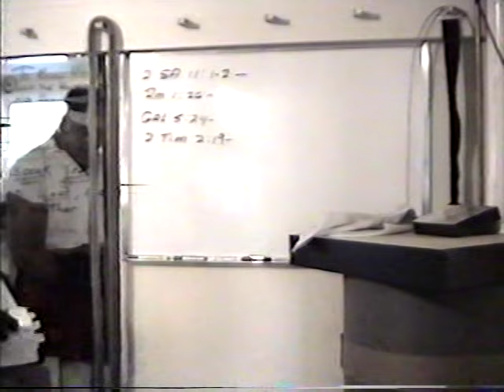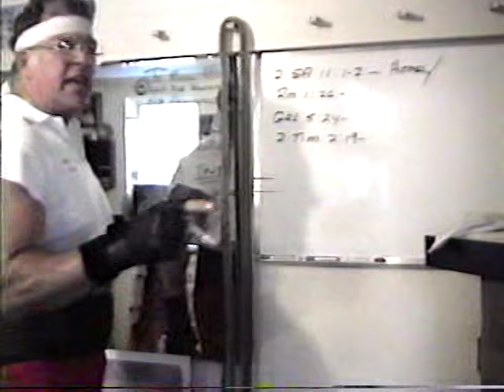Boxer- Stuntman- Son of Ernie Nevers says, Have Power over the darkness! see comment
No one knew when this was done 30 yrs ago, it was done by The Son Of one of the Most famous NFL stars ever. His father invented the hook shot in basketball, he pitched to Babe Ruth too,  Ernie Nevers. He was the first class of Inductee's to the NFL Hall Of Fame, who has the oldest NFL record.  George Clooney read the book of his life and wrote the movie Leatherheads. Ernie also was a movie star. He was offered huge money in the 30's,  to train as a boxer too. One of a few men who played 3 sports Professionally.

Ernie  didn't let the illusion of fame get to his head.  Maybe that's what it is anyway, fleeting at best.  What mattered to him was, who he was in his here and now with people.
The similarities, between Gene and Ernie athletically and in appearance are kind of mind blowing.

Gene was raised by another Father, who knew very famous people also.  Prescott Sullivan is the subject of the Movie The Odd Couple.  I think both fathers helped Gene realize fame is at it's best an illusion.  A puff of smoke, here today, gone tomorrow.  That the only thing that really does matter is who we really are in our "here and now" to others.

Gene's WW2 Command Pilot mother is the one who taught him to Box and be a Golden Gloves Champ, and a Navy Title Heavy Weight Boxer.  There was a picture in the paper of a Senator who was 6'4, she was 5'7 at best, who with one or two punches, knocked him out cold and he went to the hospital.  Those fighter plane women of WW2 were some hefty fighters also. Men in her town feared her "punch".  She also raised Gene to be in his "here and now".

Gene would have been trained by Rocky Marciano, but wasn't due to his fatal plane crash.  He was being trained to go into the ring with the greats of his day.  Gene gave up Hollywood a Million Dollar stunt contract of Evel Knievel's that would have turned into 10-20 mil eventually, to FIND ANOTHER LIFE with Jesus.  This little video we pray will fill your soul with the wisdom of God, and spiritual tips for life more than anything!!

Gene was going to be a somebody in this life, who walked away from it all to become a nobody for Jesus.  Even when he felt led by the Spirit to use a stunt program to share the gospel, he knew he would be greatly despised, mocked and scorned and misunderstood for it.  He did it anyway.

And it looks like a Hollywood Movie will be made in the future, but that will pass too in the rivers of many movies.  Our prayer is that maybe One Good Thing, one little seed, can go into the heart of those with good ground, where ever we go, whatever we do, for life is like grass.  Here today, gone tomorrow, so we do our best to Glorify God, in our here and now with whoever that includes, so we don't waste one minute of the Joy of our salvation.  But give ourselves away, so He can use us!  "All Christ is He is within us, Hope of Glory, living Word" in time and space right in front of our face.

That we can walk into the lives and others hearts with Jesus and not some dark power or wrong spirit, but with a right and free spirit that Jesus gives to the humble recipients of His Divine Mercy.  Our passion is to give ourselves and Jesus in our here and now, and keep the right "scent" in our soul.  Even Praise unto God, for we are all spraying each other with the anointing in our soul, the Abundance of what we let live inside of us!

He's even brave enough to rebuke works of darkness, when he's right in the here and now, stop the mouths of those who are regurgitating darkness, and not fellowship works of darkness, words, thoughts, that are very destructive to the one speaking.

 A true spiritual boxer for Jesus too, to help those who have ears to hear, be overcome-er's also.  To hold up a mirror to help others be able to change the abundance of their heart that isn't helping them in this life at all.

Thank God for the men of the earth, that will feed God's Sheep with understanding.  When you want it, it can change your life!